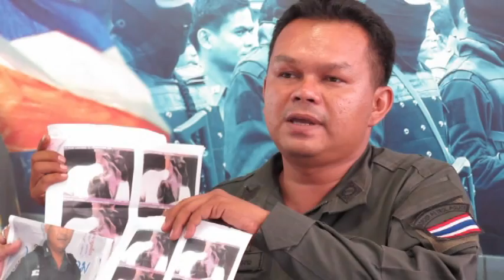ตชด ร้องกองปราบฯ โดนกลั่นแกล้งฯ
8 พฤษภาคม ที่ กองบังคับการปราบปราม (บก.ป.) นายสงกานต์ อัจฉริยะทรัพย์ ประธานเครือข่ายต่อต้านการบ่อนทำลายชาติ ศาสนา พระมหากษัตริย์ ได้พา จ.ส.ต.เดชฤทธิ์ ทองงาม ผบ.หมู่ หน่วยเฉพาะกิจตำรวจตระเวนชายแดน (ฉก.ตชด.) สะบ้าย้อย จ.สงขลา เข้าพบ พ.ต.อ.ประสพโชค พร้อมมูล รอง ผบก.ป.เพื่อแจ้งความดำเนินคดีกับ ร.ต.ท.รายหนึ่ง และ จ.ส.ต.ซึ่งเป็นผู้บังคับบัญชาและเพื่อนร่วมงาน ตามลำดับ ในความผิดฐานแจ้งข้อความอันเป็นเท็จเพื่อกลั่นแกล้งผู้อื่นให้ได้รับโทษทางอาญา โดยนำเอกสารหลักฐานต่างๆ ที่เกี่ยวข้อง พร้อมด้วยภาพถ่ายจากกล้องวงจรปิดตู้เอทีเอ็มธนาคารกรุงไทย พื้นที่ อ.นาทวี จ.สงขลา มามอบให้พนักงานสอบสวนไว้เป็นหลักฐาน